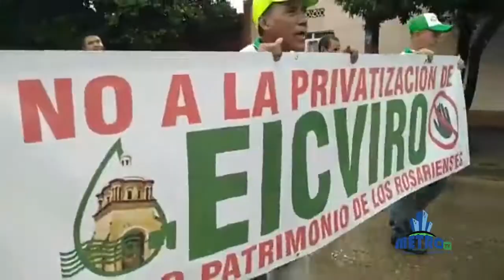David Castro Presidente SINDENORTE habla protesta de trabajadores de EICVIRO